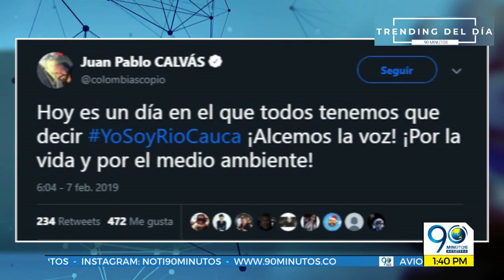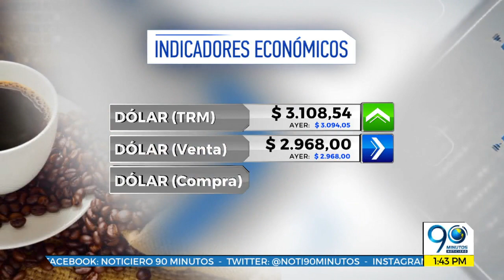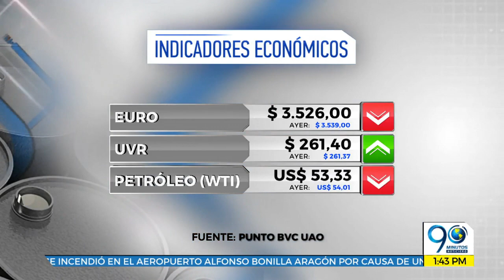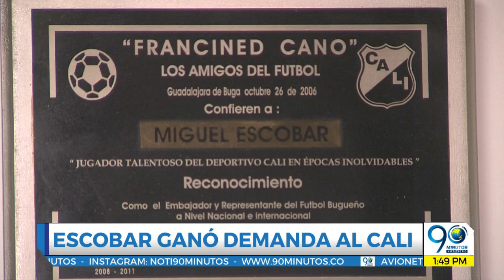Emisión Digital Noticiero 90 Minutos jueves 07 de febrero de 2019